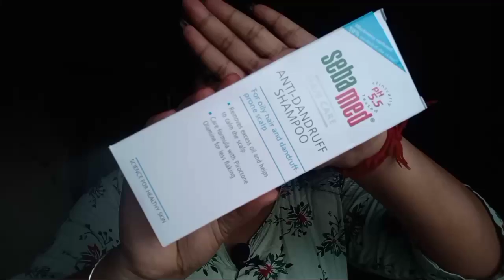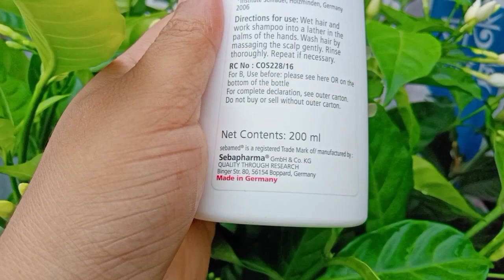"Sebamed Anti-Dandruff Shampoo | pH 5.5 | Confirmed results | Reduces dandruff |pHmatters"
Hey friends, if dandruff keeps bothering you, then you are not alone... I also felt cheated by claims
from brands like “Up to 100% dandruff free” realizing the truth later...  I am happy to share my
experience with this German skin care brand - SEBAMED... I started using Sebamed Anti-Dandruff Shampoo and found that it actually delivers what it claims – “Confirmed Effectiveness of 50% dandruff reduction in 14 days”... no hidden disclaimers... Finally, relief from itchy, oily and flaky scalp.

@susmita1506  respects the intellectual property rights of others and expects its users to do the same. This video is intended for educational and informational purposes only.

If you believe that your copyright has been infringed or your intellectual property rights have been violated in any way, please send a notification to @susmita1506  for prompt action.